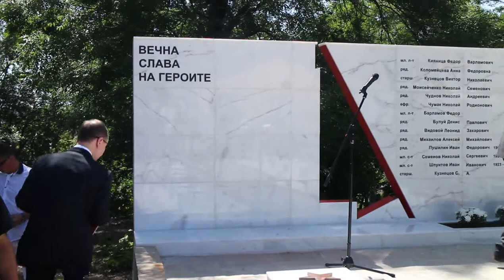Речь Временного поверенного в делах РФ в Болгарии Михаила Бариловича, Открытие Мемориала, 22.06.2016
Речь Временного поверенного в делах посольства РФ в Болгарии Михаила Бариловича.
Торжественная церемония открытия нового мемориала солдатам - братской могилы 14 советских воинов, погибших во время освобождения Болгарии от фашизма, 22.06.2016.
Мероприятие состоялось в 11:00, 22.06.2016г. в верхней части городского кладбища в софийском квартале "Княжево" (вход с улицы "Кореняците"), София, Болгария.